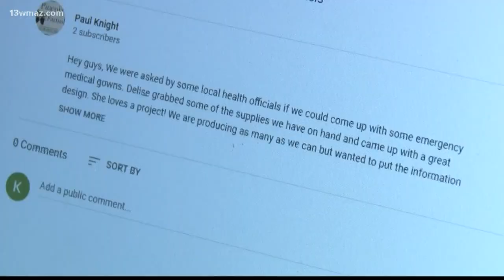Woman makes disposable gowns for Perry clinic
Just like protective masks, Kim Hickman, a nurse practitioner at Perry Family Practice says healthcare workers need disposable gowns as well.

13WMAZ News is the #1 station for news and weather in the Central Georgia area, serving people in Dublin, Macon, Milledgeville and Warner Robins.